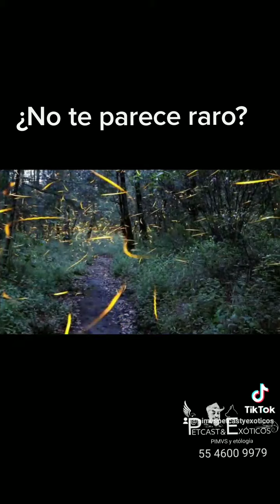Salvemos el planeta...